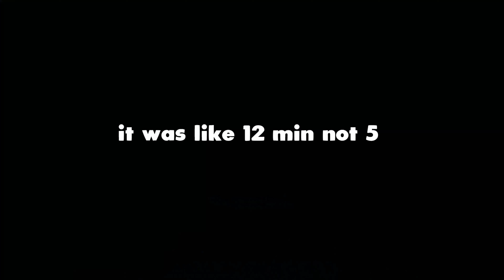GRAND PIECE ONLINE FASTEST/BEST WAY TO GET 200 PERFECT BLOCKS FOR KEN HAKI